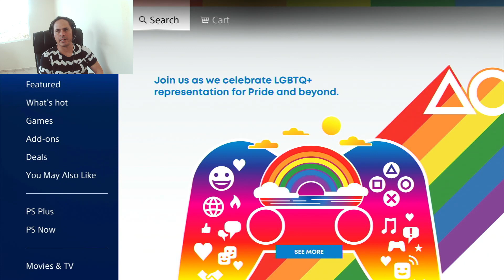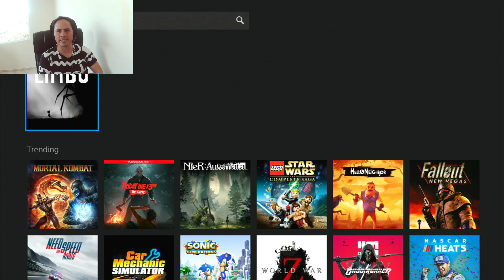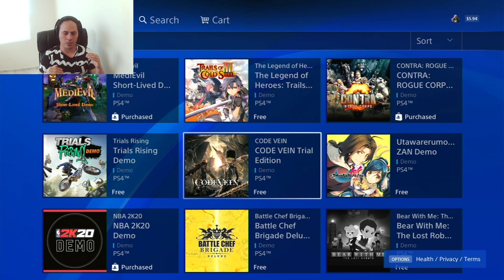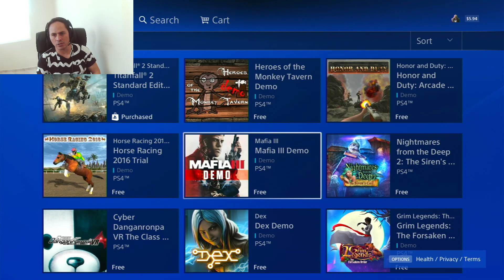CORREE!! BUG DE JUEGOS GRATIS PARA PLAYSTATION 4 AGOSTO 2021 NO TE LO PIERDAS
TRAIGO UN CORTO TUTORIAL PARA AQUELLOS QUE QUIERAN JUEGOS GRATIS EN SU PLAYSTATION 4
VEAN EL VIDEO COMPLETO

AQUI UNA LISTA DE LOS JUEGOS QUE ESTAN COMPROBADOS QUE SI SIRVEN PERO PUEDEN HABER MUCHOS MAS
baseball riot
clockwork tales: of glass and ink
einigmatis 1y2
even de slavic fable
for honor
grim legends
how to survive
neon chrome
rainbow moon
super mega baseball
tennis in the face
homefront
limbo
darkana
nightmares from the deep 1y2
metro 1y2
prey
striders
the surge
ender skroll
terraria
f1 2020